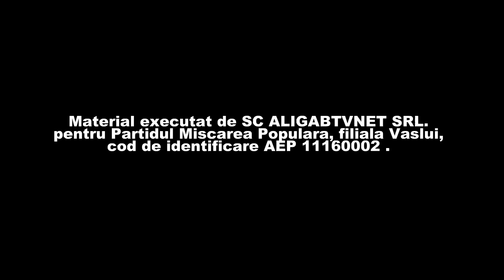PMP lupta pentru Romania.Tonita Vasile, candidat Senatul Romaniei